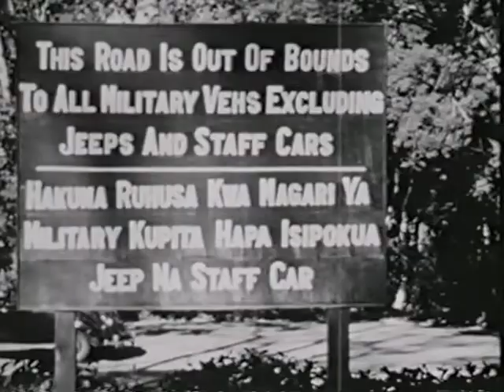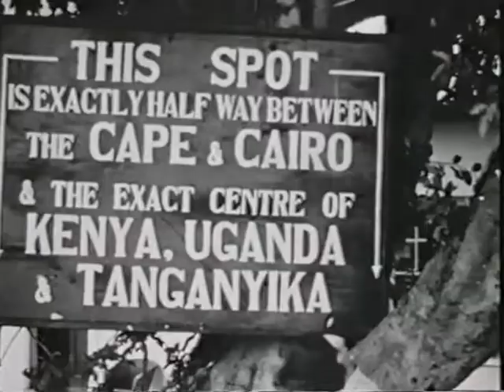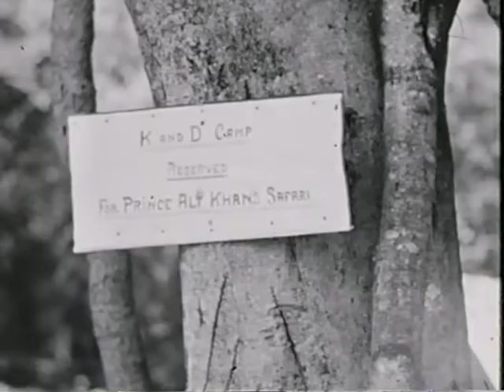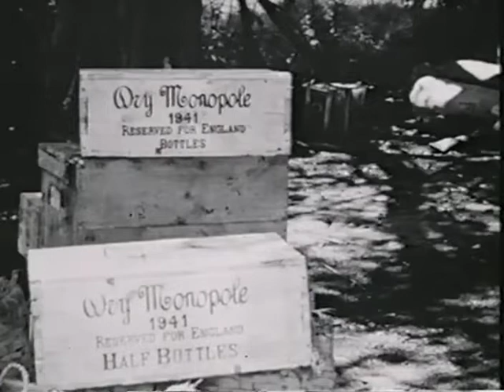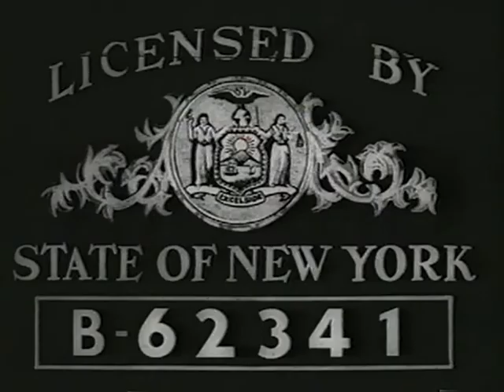Rita Hayworth, Prince Aly Khan--Champagne Safari, 1954 Honeymoon Trip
"Champagne Safari," a rare 1954 documentary that covers the honeymoon travels of Rita Hayworth through the ruins of Pompeii, Athens, Cairo, and deeper parts of Africa.  The marriage lasted two years and  Rita returned to Hollywood.